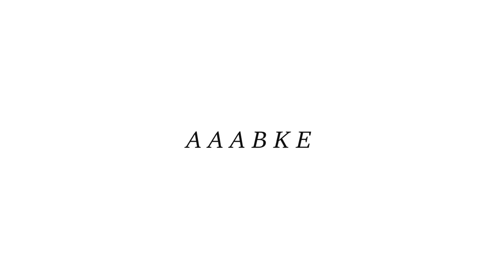Ekologiczne sprzątanie - PRZEPISY na środki czystości | polskie ZERO WASTE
👉Przepisy:

1. Mleczko czyszczące
1/4 szklanki mydła w płynie (ok 1,5g mydła w kostce + 1/4szkl wody)
3/4 szkl sody oczyszczonej
10 kropli olejku eterycznego

2. Pasta czyszcząca
1/4 szklanki mydła w płynie (ok 1,5g mydła w kostce + 1/4szkl wody)
1,5 szkl sody oczyszczonej
10 kropli olejku eterycznego

3.Spray uniwersalny
1/2 szkl octu
1/2 szkl wody
10 kropli olejku eterycznego

4. Odplamiacz
nadwęglan sodu + gorąca woda

5. Odświeżacz powietrza
1 szkl wody
1/2 szkl wódki lub 1/4 szkl spirytusu + 1/4 szkl wody
50 kropli olejku eterycznego